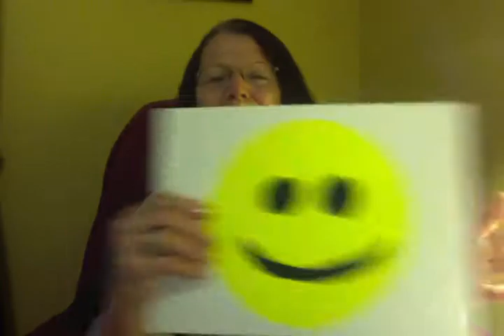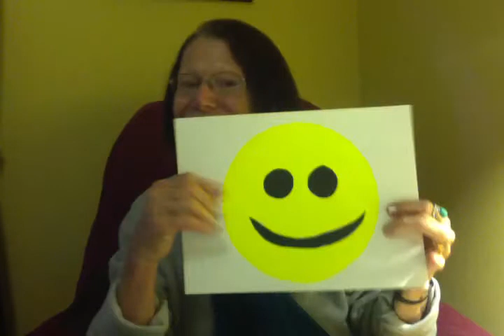"WORD PICTURE"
PSALM 1:1-6